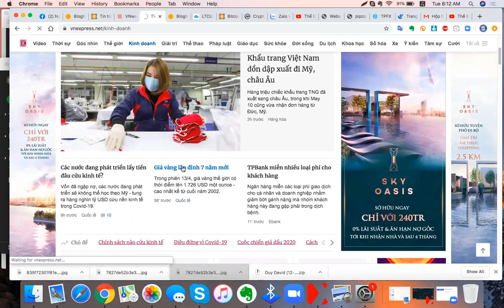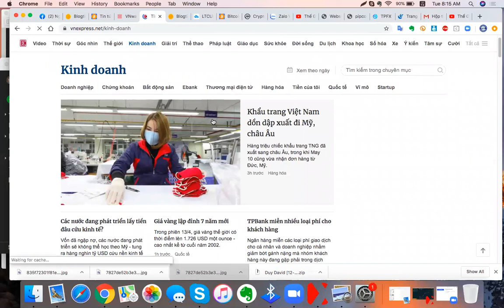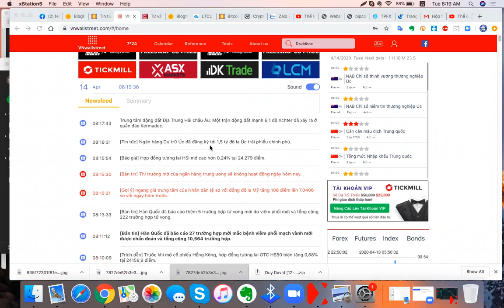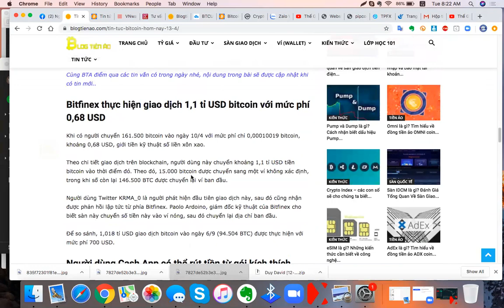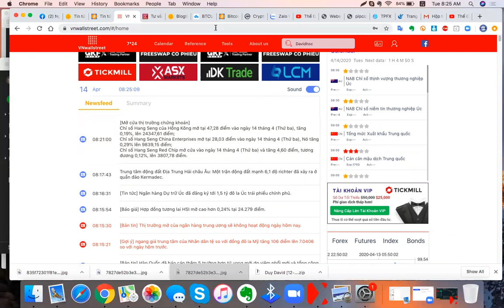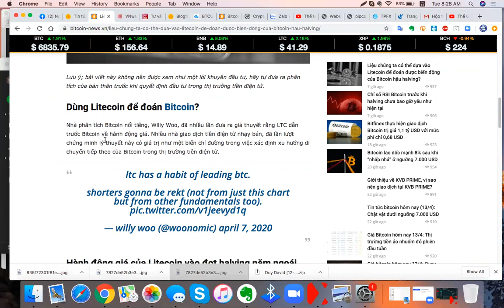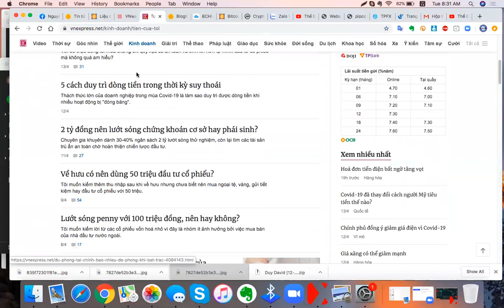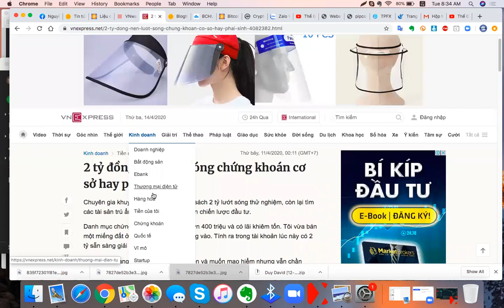Phân tích đầu tư buổi sáng Gold Btc và tổng hợp JFX Đầu tư gì cùng David zalo 0987732228